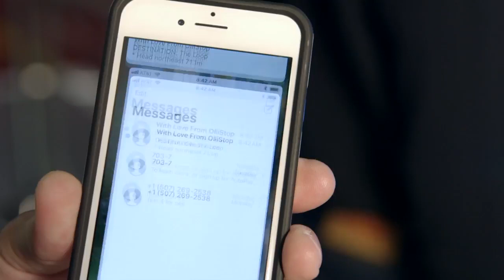IBM Accessible Olli